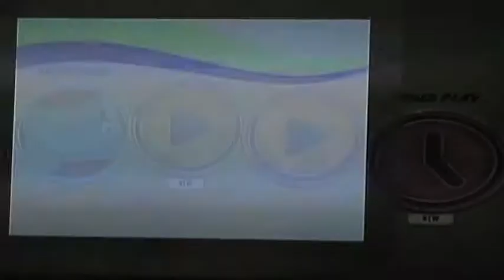Kinect Fun .m4v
Yoooo This My New Shit Right Heeeeear,,,,, MJ,,, Featuring Avatar SwaYsiee